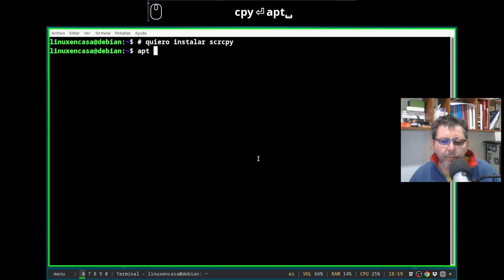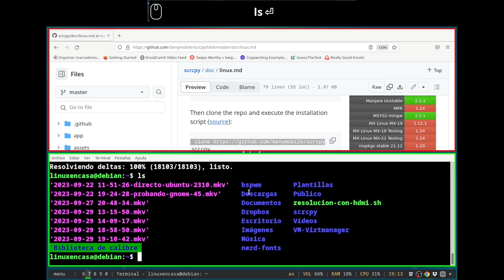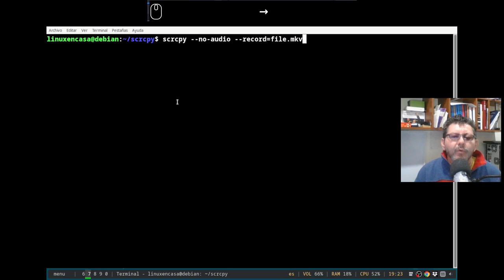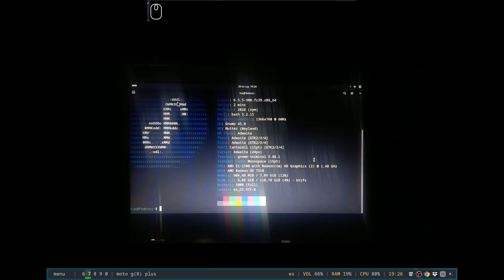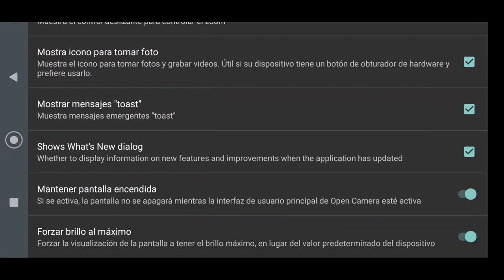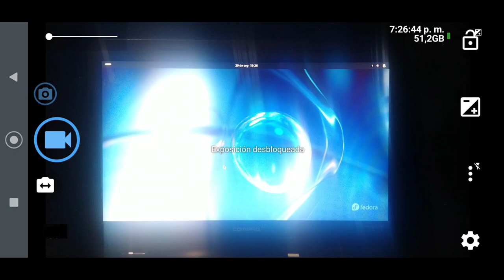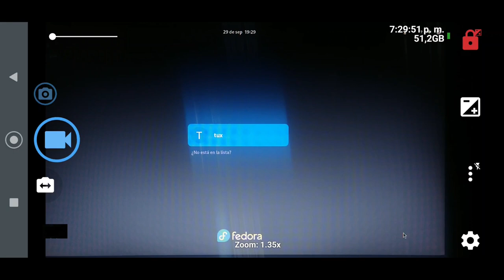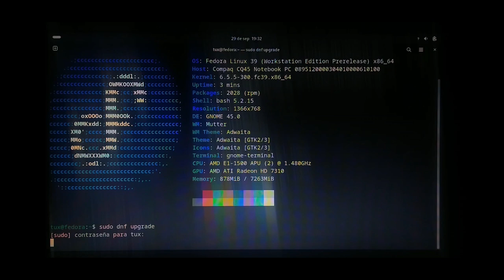scrcpy y open camera en Linux Debian 12 Bookworm [Usar el Celular como webcam]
Con scrcpy o screen copy puedo controlar la pantalla del teléfono celular utilzando el mouse y el teclado.  Adicional a scrcpy estoy usando Open Camera para manejar la cámara.

Sigo probando cómo grabar la pantalla del PC Portátil Compaq CQ45 usando el Teléfono Celular y que pueda integrar este video en OBS Studio para enviarlo en Directo por YouTube.
Anteriormente había utilizado DroidCam pero creo que ahora mejoró un poco la calidad y el control tanto del zoom, del brillo y del enfoque.
Muy seguramente no es lo más adecuado o funcional pero...